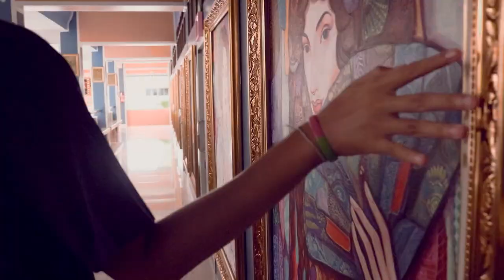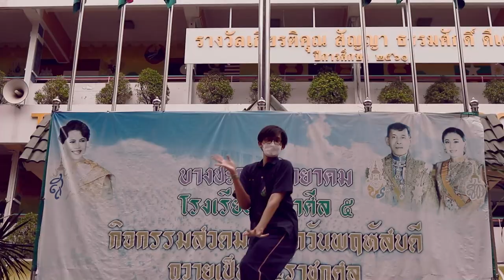Nails, Hair, Hips, Heels บรรยากาศโรงเรียนบางปะกอกวิทยาคม [BPK 2021]